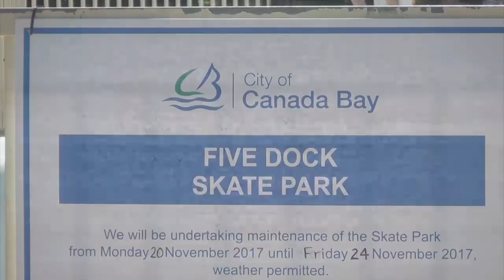King Of Concrete Fivedock 2017 Open Mens Final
King Of Concrete Fivedock
25.11.17

Open
1. Jakob Robinson ($500)
2. Lachlan Abbott ($300)
3. Jedd McKenzie($200)
4. Ethan Copeland
5. Brodie Jarrett
6. Andreas Timm

Womens
1. Poppy Olsen
2. Charlotte Heath
3. Lexi Rae

Masters
1. Adam Luxford
2. Paul Savos
3. Simon Dixon
4. Cliff Newman
5. Tim Ford
6. Luke Snell
7. Ed Lamm

Under 16
1. Dylan Donnini
2. Kieran Woolley
3. Marley Rae
4. Mitchell Bullard
5. Angus Owens
6. Ben Hennessy
7. Kieran Dyke

Under 12
1. Jett De Haan
2. Max Owens
3. Sam Russell
4. Daniel Woolley
5. Jackson Donnini
6. Toby McIllwaine
7. Dayan Conti
8. Calan Dixon
9. Harrison Bennett
10. Levi Baldry
11. Phoenix Cam
12. Luca Bianchinotti
13. Logan Graff
14. Billy Gozzo
15. Beau Dacic
16. Harvey Campbell.

Big Thanks to City Of Canada Bay, The Australian Skateboarding Federation, Skate NSW, Globe, Almost, Enjoi, Wreck, Andale.